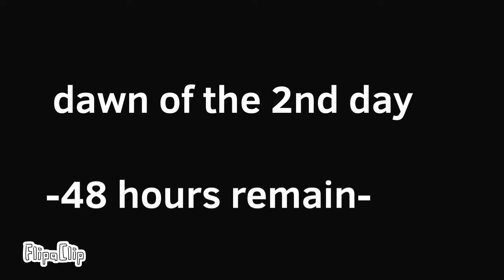Majoras mask incident part 2